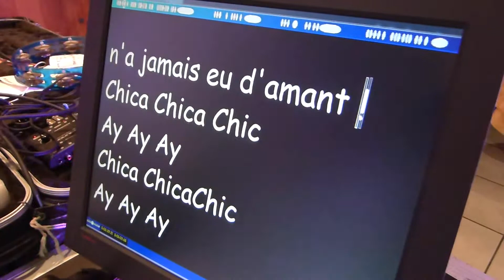PHIPHI ET CRICRI AVEC LA BELLE ABECASSIS (LA BELLE DE CASSIS).wmv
y a des fins de soirée comme ça, où ça part en live. c'est le cas de le dire : du live, encore du live ! En tout cas, Mimi & J.Claude étaient bien parmi nous chez Le pape !!